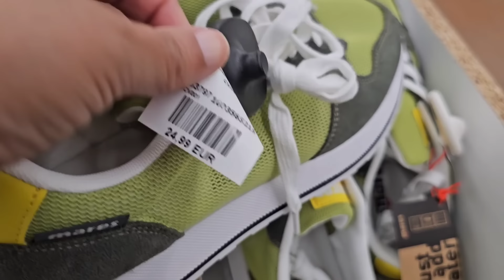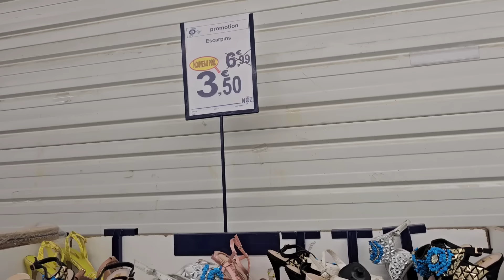NOZ ARRIVAGE MODE 7 JUILLET 2024